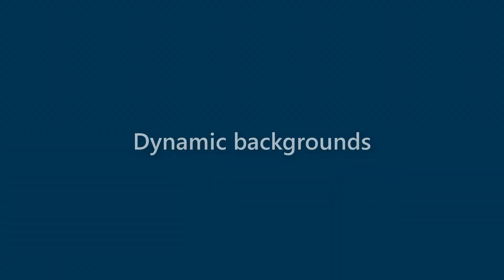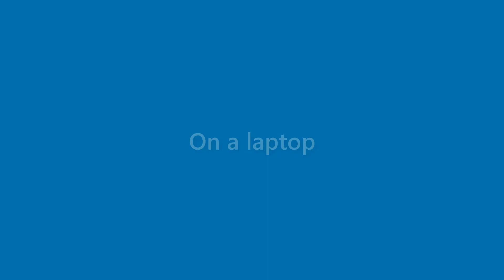Veronica Clayton - appearance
Name Look - Veronica Clayton - appearance. In this video we present "Veronica Clayton" name look and feel in various scenarios.
This video will cover:
How does "Veronica Clayton" look as a personal letterhead?
How does "Veronica Clayton" look on a business card?
How does "Veronica Clayton" look on a computer/laptop screen?
How does "Veronica Clayton" look with different background colors?
How does "Veronica Clayton" look with various fonts?